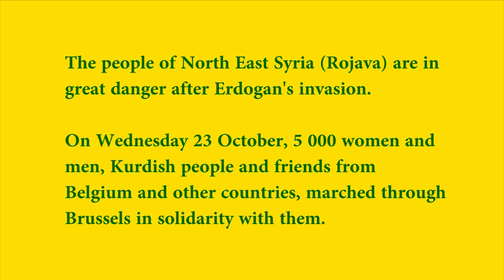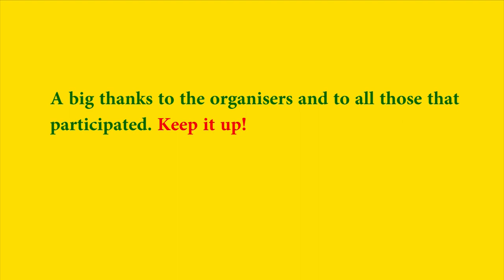Industrial Workers of the World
On Wednesday 23 October 5 000 Kurdish people, together with friends from Belgium and neighbouring countries, marched through Brussels in solidarity with the people of Rojava (North-East Syria. They are asking the immediate retreat of the Turkish invasion army and the Jihadi gangs retreat from Rojava, the establishment of a no fly zone for Rojava; an International human rights court to prosecute those responsible for the ongoing human rights violations.